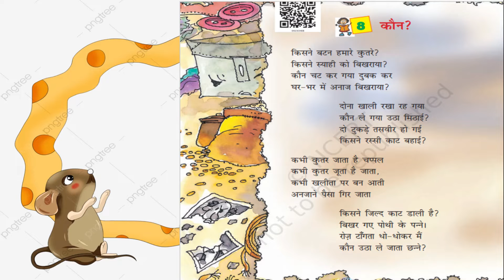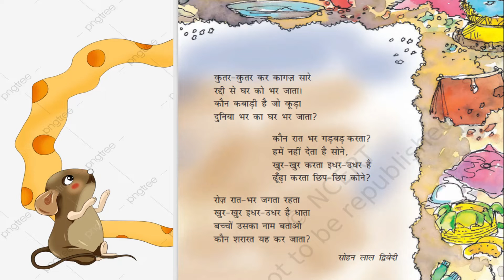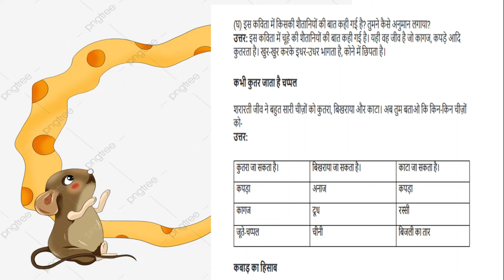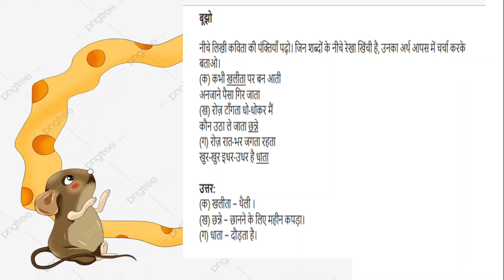रिमझिम भाग 4 कक्षा 4 पाठ 8 कौन ????(कविता )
सरलार्थ ,प्रश्न उत्तर